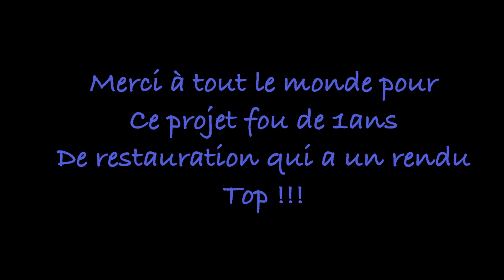ROVER 214 SI CABRIOLET !!!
Je vous présente un modèle très rare qui fait ma joie et mes malheurs qui m’a durée 1ans de restauration et je suis heureux de vous la montrer roulante bonne vidéo 😉